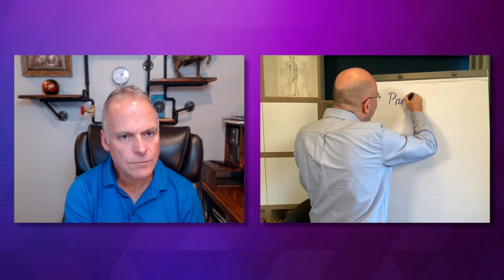Sales Leadership Forum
What does it take to effectively execute sales plans and achieve business goals?

As a sales leader, you need to be skilled at building a strategy and driving high performance. Paul Rulkens, author, board member, and TED talk speaker, chats with Dana Therrien, VP of Chief Revenue Officer Practice at Anaplan, about developing high-performing teams, balancing short-team revenue objectives with long-term growth goals, and much more.

If you found this clip enlightening, head on over and watch the full webinar!